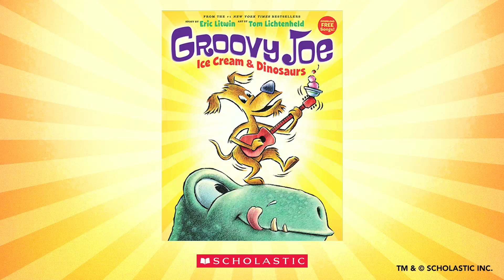Groovy Joe – The Groovy Dance (English)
Listen and dance along to “The Groovy Dance,” the companion song to Groovy Joe: Ice Cream and Dinosaurs by the New York Times bestselling team Eric Litwin and Tom Lichtenheld!